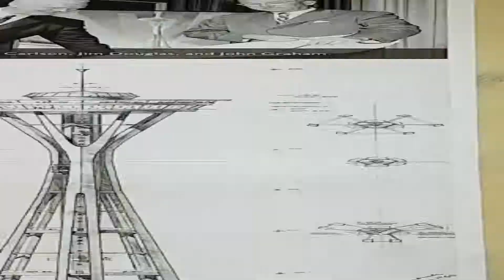20171118 Seattle Trip